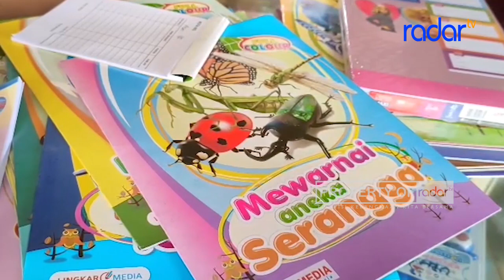JELANG TAHUN AJARAN BARU, TOKO BUKU LARIS DISERBU PEMBELI